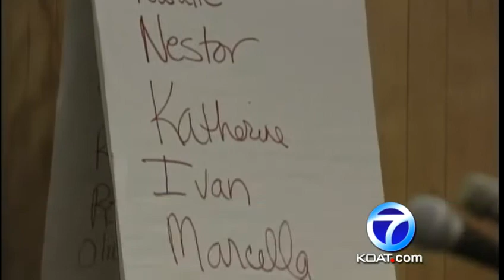Astorga takes the stand in death penalty trial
Convicted cop killer Michael Astorga was on the stand Wednesday.